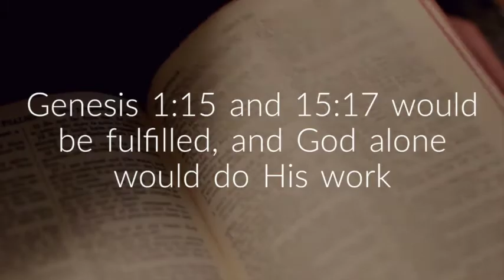God's Dynamic Nature- Andrew Cannon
When we see everything as wrong and complain about it 🤓